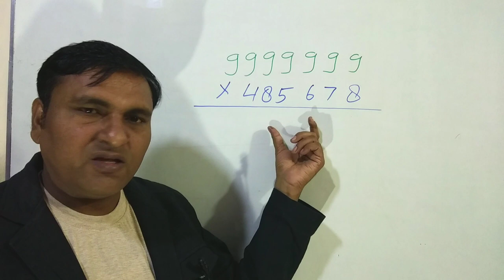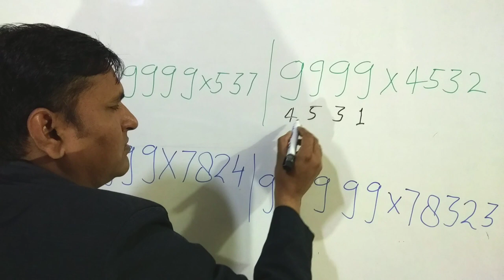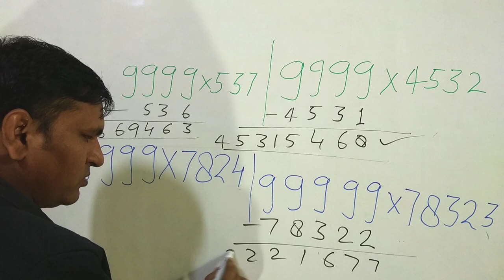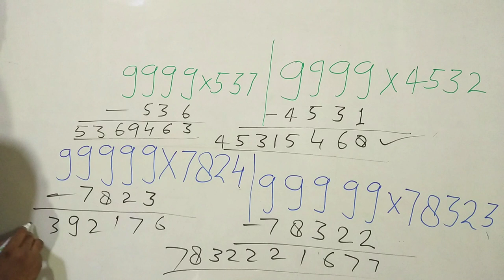9999999......की गुणा( multiply ) किसी भी नम्बर से केवल 2 सेकण्ड में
सभी विद्यार्थियों को चाहें वह किसी भी कक्षा में पड़ रहे है या प्रतियोगिता की तैयारी कर रहे है। सभी गुणा जल्दी करनी आनी चाहिए । आप इस ट्रिक से 999999. की किसी भी अंक से गुणा 2 से 5 सेकण्ड में कर सकते है।

1.SP MATHS CHANNEL
2.SP SINGH
3.NCERT MATHS CLASS 10th
4. NCERT MATHS CLASS 11th
5.NCERT MATHS CLASS 12th
6. NDA MATHS
7. TGT MATHS
8. IIT MATHS
9.UP BOARD MATHS
10.CBSE BOARD MATHS